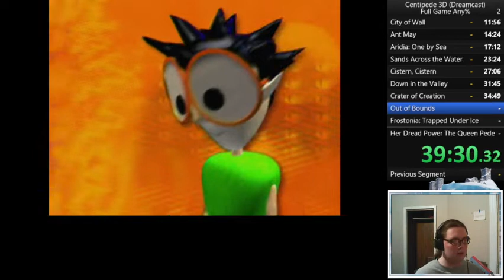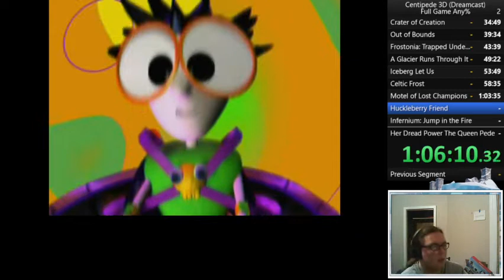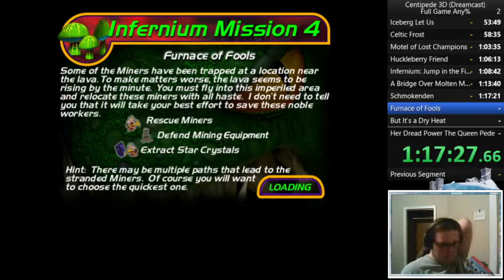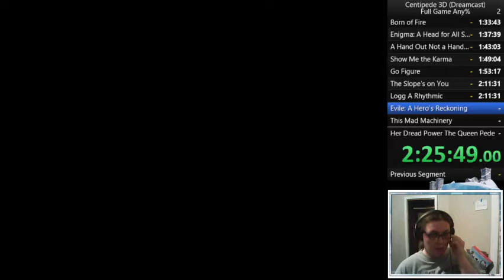Centipede (1998, Dreamcast) in 3h09m34s (WR)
A speedrun of the 1998 remake/revision of Centipede. (3D "adventure mode"-focused remakes of classic arcade games were all the rage in the late 90s.) Specifically, the Dreamcast version, which has a lot better visual quality, plus an entire extra world.

The run looks like a WR... mainly by virtue of there literally just being no other recorded speedrun attempts out there. This is, apparently, not a popular game.

Run starts at 7:22, by the way, due to technical issues.